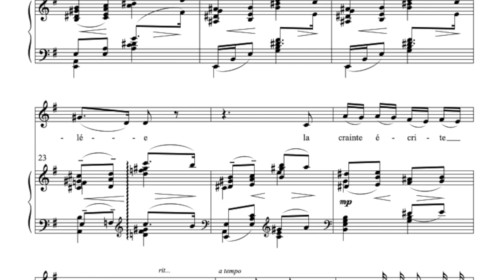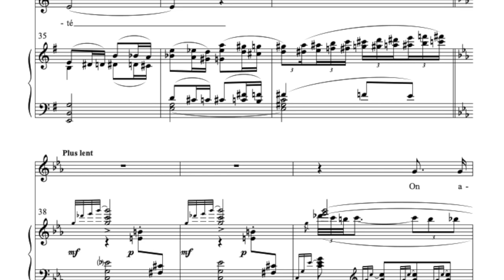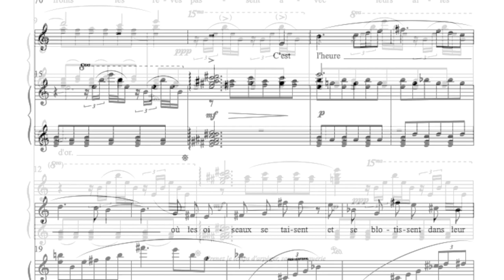Alice de Chambrier (1861-1882),poétesse mystique, par Bertrand Roulet 2/2